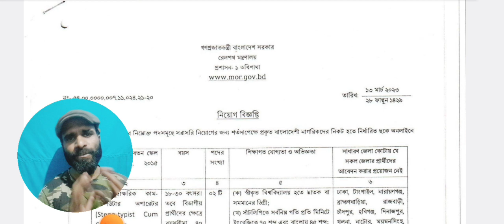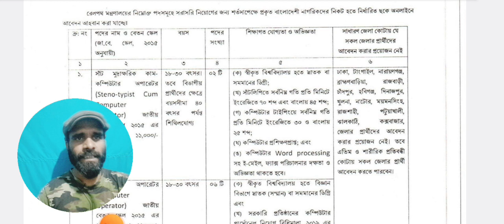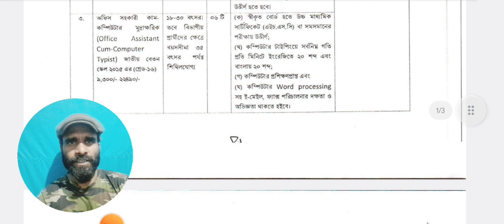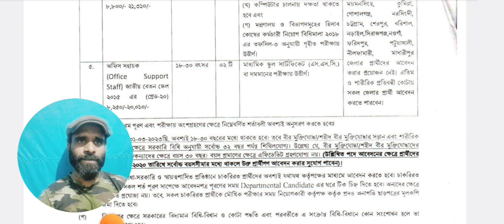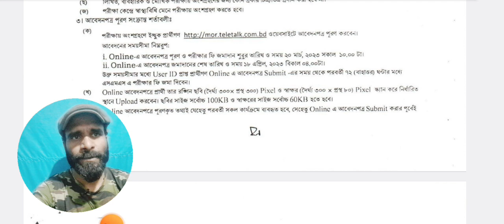বাংলাদেশ রেলওয়ে নিয়োগ বিজ্ঞপ্তি 2023| রেলপথ মন্ত্রণালয় 2023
railway job|| বাংলাদেশ রেলওয়ে নিয়োগ বিজ্ঞপ্তি 2023| রেল পথ মন্ত্রণালয় 2023|

বাংলাদেশ রেলওয়ে নিয়োগ বিজ্ঞপ্তি 2023, bangladesh railway job circular 2023